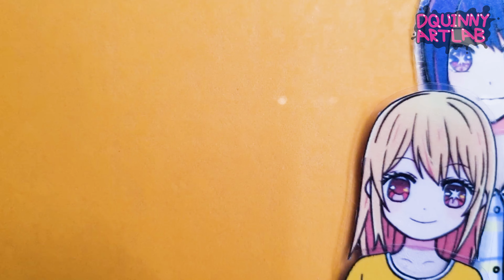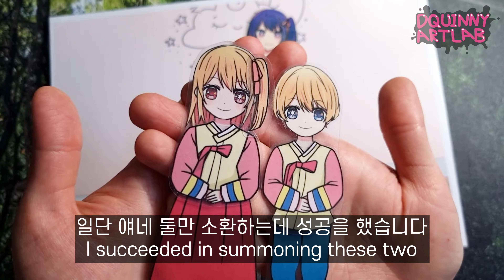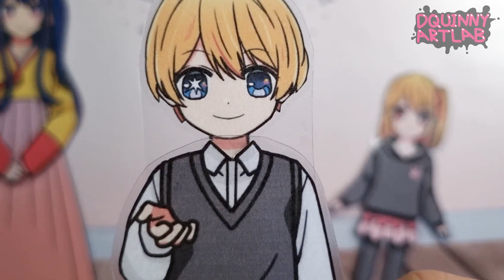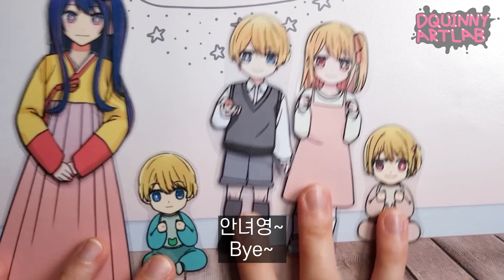해피 추석! 루비와 아쿠아가 추석 인사를!